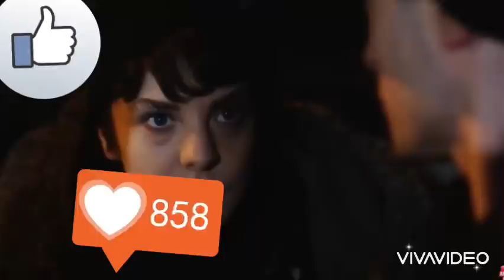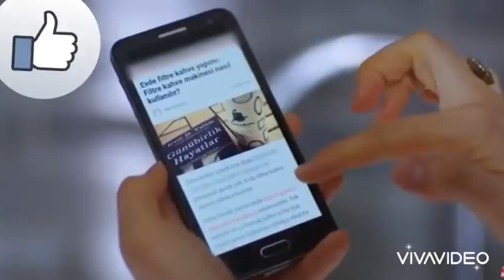Yemin FİNAL Bölüm fragmanı Yemin Final Hikmet bey cavidan intikamı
Yemin 254.Bölüm Fragmanı yayında izle!

Not : Bu Bir Analiz Ve Tahmin Videosudur,Dizinin Senaryosu ve Kendi Fragmanı ile ilgisi yoktur.

"Bu Kanalda Herhangi Bir Video’nuz yada görselleriniz Herhangi Bir Yapımcı Etiket Şirket Fotoğrafçının Bu Yüklemeyle İlgili Bir Sorunu Varsa Telif İhtarı Atmak Yerine Lütfen Mail Adresine Mail Atarsanız 24 saat İçerisinde Yüklemeyi Kaldırırız

yemin 254 bölüm fragmanı,
Yenim 3 sezon 252
Yemin yeni sezon yeni bölüm
Yemin yeni sezon 3.sezon
Yemin yeni sezon fragman 250
yeminim var,
yemin fragman,
yemin  246 bölüm fragmanı,
yemin  bölüm fragmanı,
yemin 249 bölüm fragmanı,
yemin 247 bölüm fragmanı,
yemin 248 bölüm fragmanı,
yemin dizisi, 252
yemin 251 bölüm fragmanı,247
yemin analiz, 249
yemin arsız kedi,246
yemin adem hoca,246
yemin arka kamera, 248
yemin akşamki bölümü, 251
yemin atv, 247
yemin aşk,
yemin ayrılık,250
yemin arsız kedi öpücüğü,
a yemin dizi,
yemin bö,
yemin bu akşamki bölümü, 251
yemin bugünkü bölümü, 253
yemin bölüm fragmanı, 252
yemin bö remix, 247
yemin bölümleri,
yemin bölüm, 248
yemin bayilma,
yemin bugünkü fragman,
yemin bayılma sahneleri,
Yemin finiş 254
yemin 1 b,
yemin 246 b,
yemin 249 b,
yemin 248 b,
yemin b remix,
yemin 246 b,
yemin 250 b,
yemin 248 b,
yemin cemre,
yemin canlı,
yemin cavidan,
yemin canlı yayın,
yemin cemrenin annesi,
yemin canlı yayın izle,
yemin cuma günkü bölümü,
yemin cavidan hikmet,
yemin cihan leyla,
yemin cavidan reyhan,
yemin çekim hataları,
yemin çarşamba,
yemin çukur,
yemin çarşamba günü fragmanı,
yemin çeşitleri,
yemin çarşamba günü bölümü,
yemin çarşamba fragmanı,
yemin çarşamba bölümü,
yemin çarşamba günü,
yemin çıksın,
behzat ç yemin ederim,
yemin dizi,
yemin dizisinin son bölümü,
yemin dizi müziği,
yemin dizisinin fragmanı,
yemin dizisinin yeni bölümü,
yemin dünkü bölüm,
yemin dizisi 224bölüm,
yemin dizisi son bölüm,
yemin dizisi 225 bölüm,
kanal d yemin,
kanal d yemin dizisi,
yemin d,

yemin jenerik müzik,
yemin jenerik slow,
yemin joker,
yemin jenerik dizi müzikleri,
yemin jenerik sözlü,
yemin jenerik piano,
yemin jenerik müziği uzun versiyon,
yemin jenerik müziği indir,
yemin jealousy scenes,
yemin kamera arkası,
yemin kemal narin,
yemin klip,
yemin kemal,
yemin kanal 7,
yemin kemal narin sahneleri,
yemin kemal leyla,
yemin kıskançlık,
yemin kavga,
yemin kemal ve narin,
yemin reyhan emir 8,
yemin 8 fragman,
yemin dizi 8 bolum,
yemin 8 ocak izle,
yemin 232
yemin 221,
yemin 212,
yemin 225
yemin 222,
yemin 227
yemin 224,
yemin 221,
yemin 230
yemin 90 bölüm,
yemin episode 232 english subtitles,
yemin 230 bölüm fragmanı,
yemin 9 aralık,
yemin capitulo 9 en español,
yemin 9.hafta özeti,
yemin 9 ocak,
yemin 21.bölüm sahneleri,
yemin 9 cu bölüm,
9 ağustos amasya yemin töreni,
yemin 19 ocak fragman